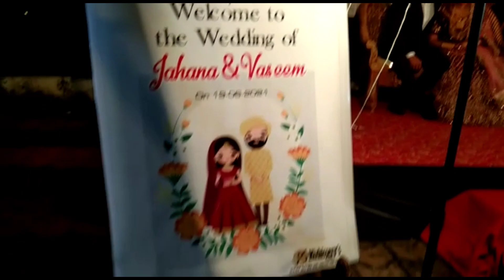Vachu's marriage vlog/part 2/Ruksini's heaven/കേരള വിവാഹം /മലപ്പുറം കല്യാണം part 2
keralamuslim marriage#Ruksini's heaven#Malabar#vlog#malayalam vlog